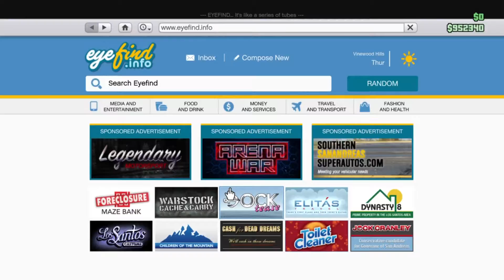GTA Moments Montage #3